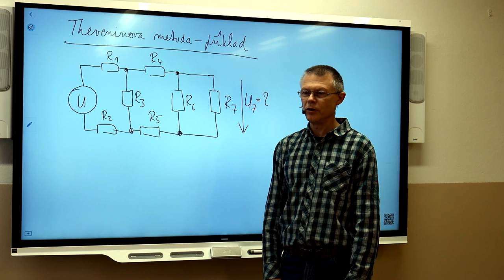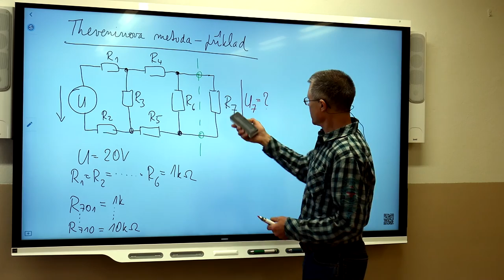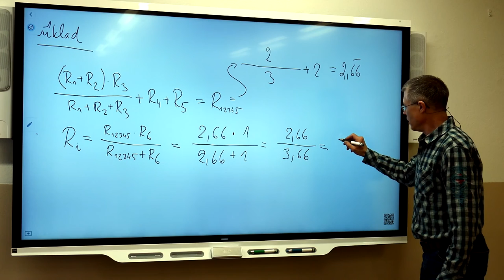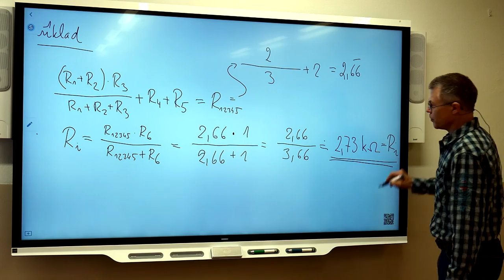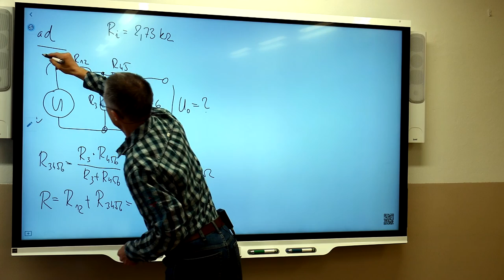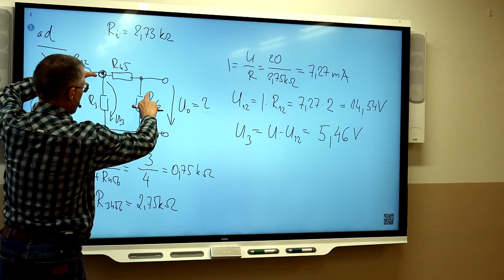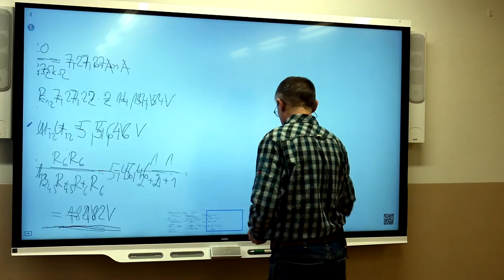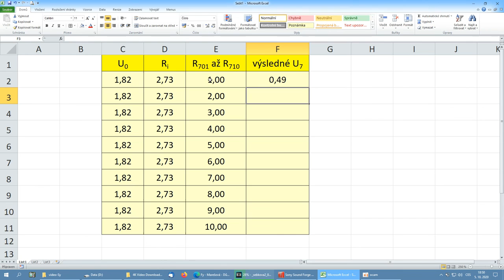Ek3r - Suchý - Theveninova metoda 2 - příklad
V čase 3:50 tam mám chybu:
správně: 2,66/3,66 = 0,73 kohm (a nikoliv 2,73, jak je ve videu)
Zbylý postup je správně, ale se špatnou hodnotou Ri.
Za upozornění na chybu děkuji Radimu Kabátkovi v komentářích.